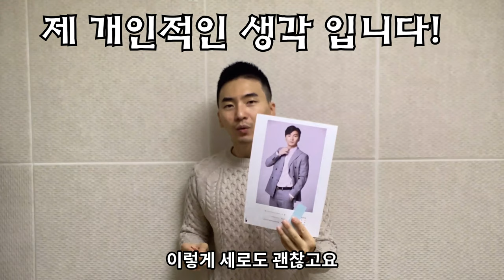배우 종이 프로필 어떻게 준비하시나요?